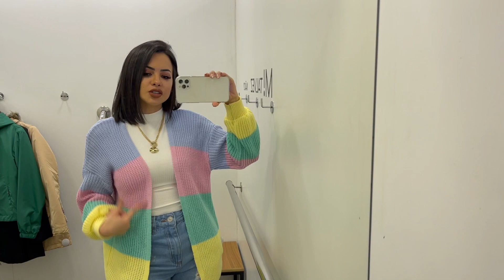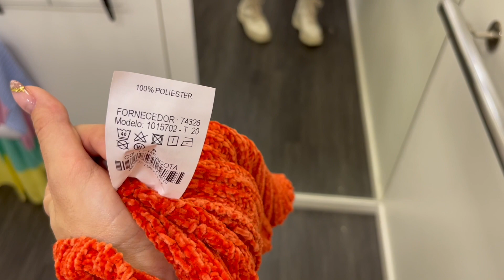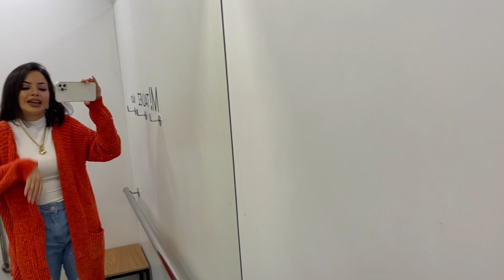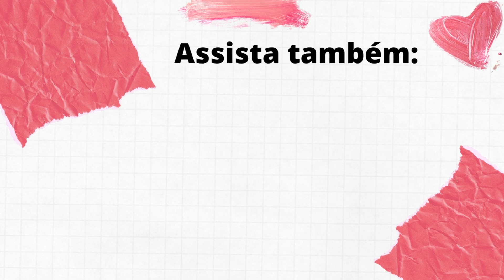10 TENDÊNCIAS DE CASACOS 2022 🧥😱 | Encontrei casacos que vão bombar na C&A! Casacos com DESCONTO🚨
Oii amoras, hoje eu vim trazer mais um vídeo de Provador Lojas C&A , onde te conto todas as tendências de casacos que vão usar muito em 2022. Isso mesmo, fizemos um achadinhos de Casacos na CEA, vem ver!
Blazer, sobretudo, casaco teddy, jaquetas e mais.

MINHAS MEDIDAS:
1,58m altura
105 quadril
67 cintura
55kg
Geralmente visto 38/P
PARA ASSISTIR A SEGUIR:
7 PEÇAS ESSÊNCIAIS:
Quer BOMBAR e profissionalizar o seu Instagram?

🎞 Quer TRANSFORMAR suas fotos com UM CLIQUE?

Entre em contato com a minha assessoria através do link acima.
Um biiiig beijo amoras, fiquem com Deus!
Thamara Geysa.